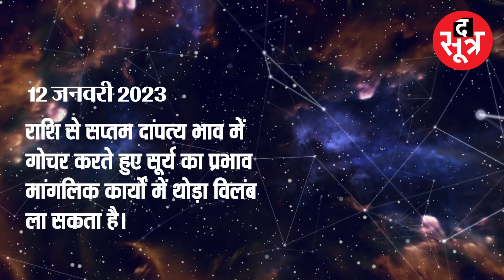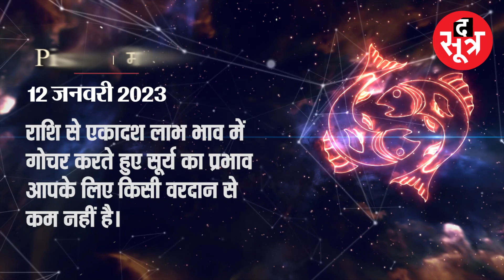किसे मिलेगा सूर्य का भगवान, किसके मांगलिक कामों में होगी देरी, जानें आज का राशिफल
क्या कुछ चल रहा है आपके जीवन में, रोजाना जानें द सूत्र के राशिफल से - TheSootr

The Sootr
Atarangi Media house private limited
3, Indira Press Complex,